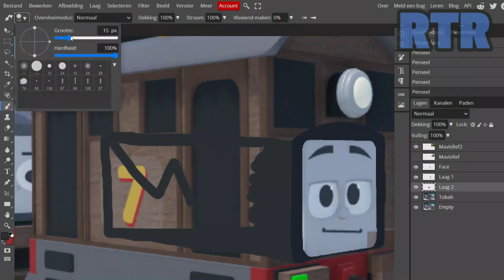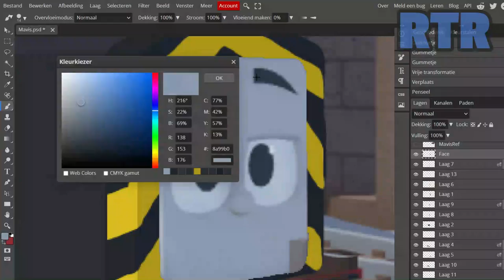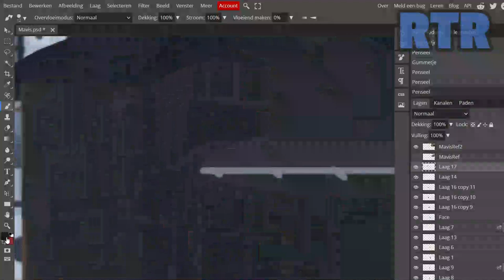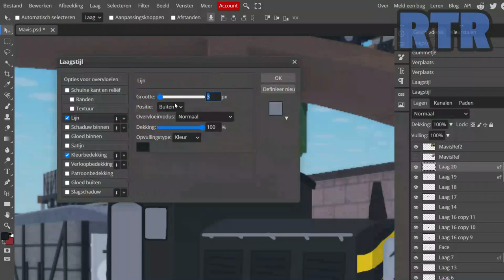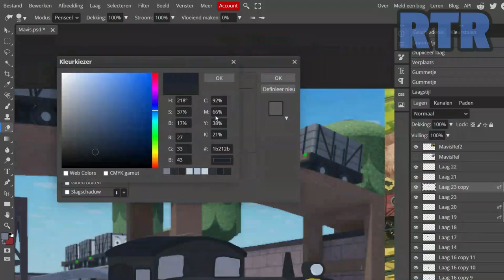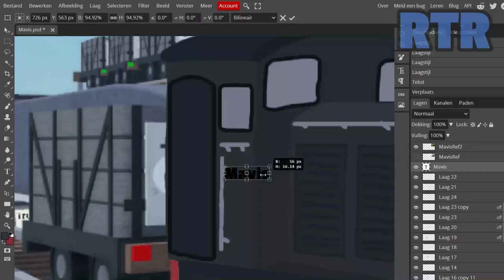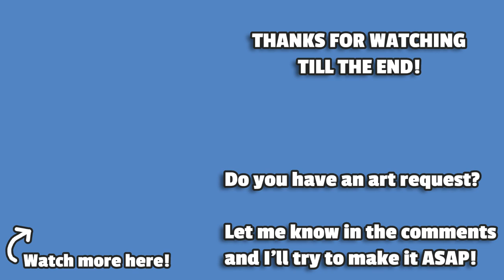Mavis The Quarry Engine | ThomToys World Speed Art #8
requested by:
No single soul requested this